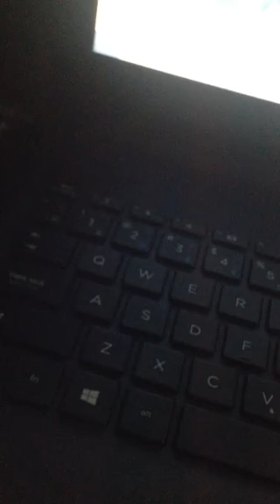QB Wild Horses and Gypsy Hearts